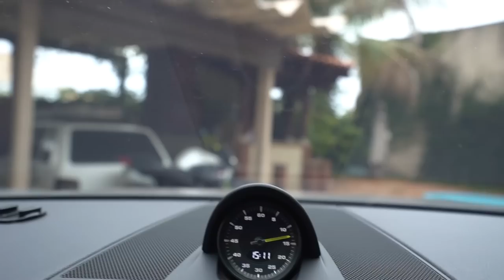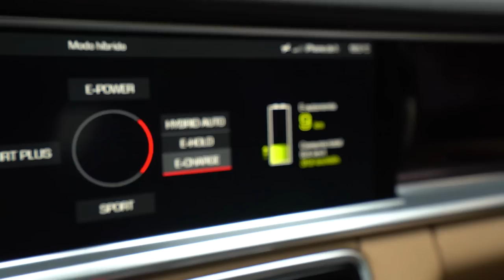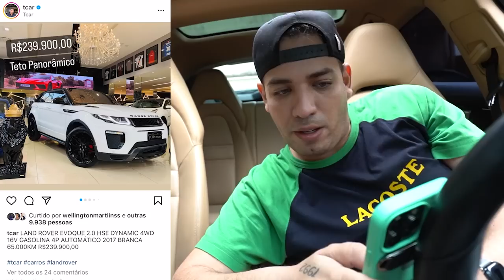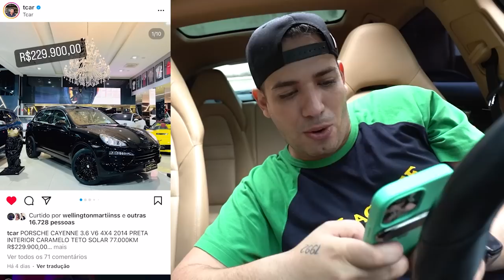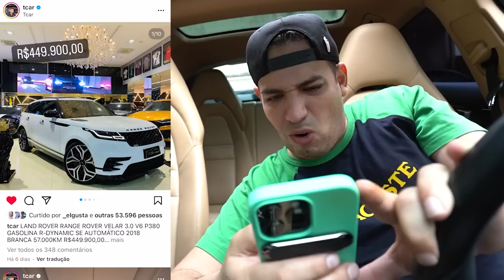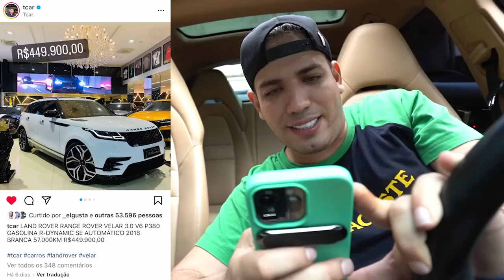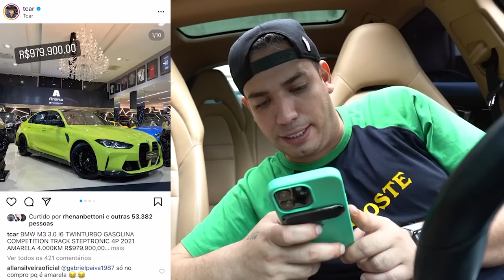AGORA EU TROCO DE CARRO ?!